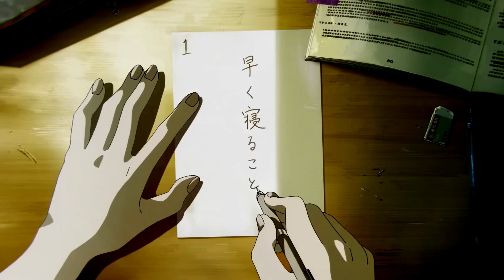(FREE) lovemusic x ambient type beat - Image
(FREE) lovemusic x ambient type beat - Image (Prod by LIL DIRTY)

Free for non-profit use only. You need to purchase a lease to use it for any profit purposes

Timecodes:
   00:00 - 00:13 - Intro
   00:13 - 00:53 - Verse 1
   00:53 - 01:07 - Bridge
   01:07 - 01:50- Verse 2